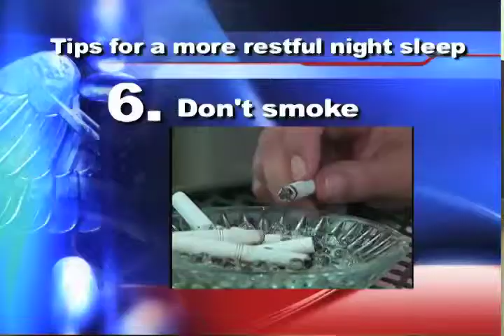Lincoln Family Medicine: Insomnia (Blue Ridge Cable 11)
Do you have insomnia?  Learn more in this segment from Today's Health.